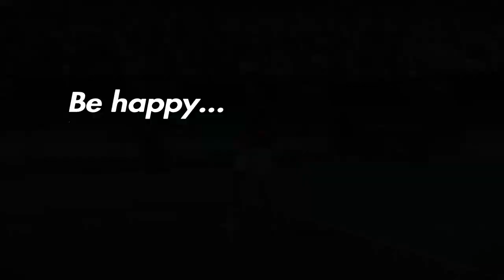Raonic vs Tsitsipas | ATP New York | LEGEND difficult with subtitles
Tennis World Tour